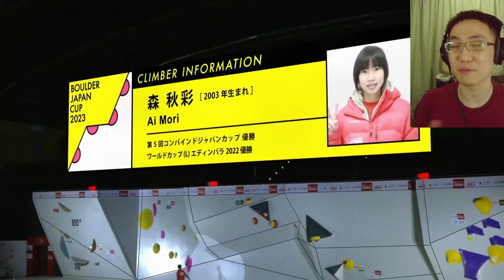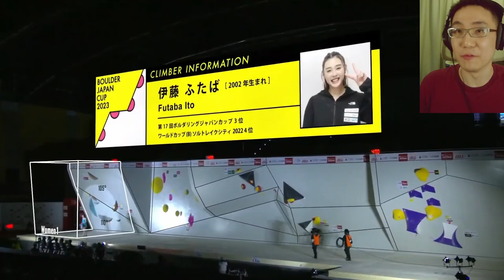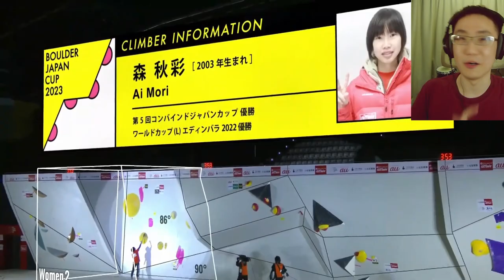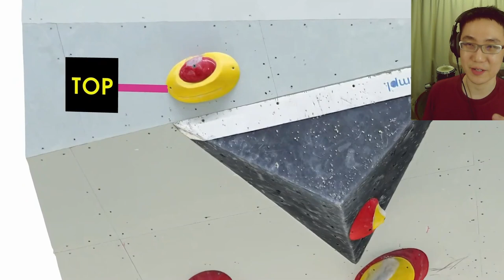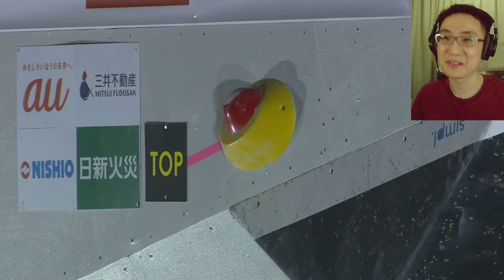FLAWLESS | Japan Cup 2023 Women Finals